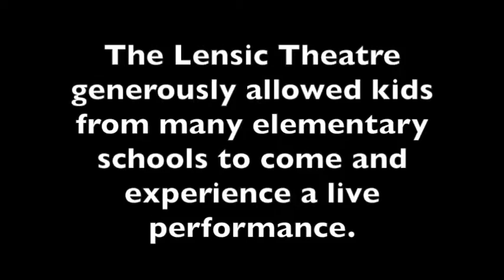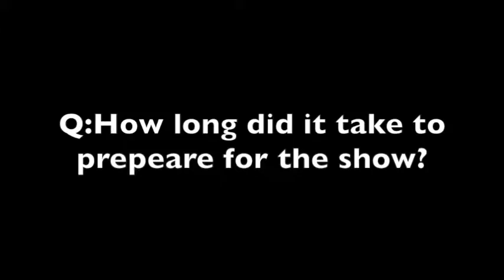Circus Luminous Behind the Scenes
The Lensic theater in Santa Fe provides Santa Fe Public Schools opportunities for students to experience theater musicals, performances, plays, and concerts.